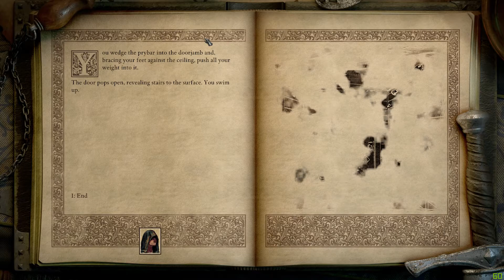[Pillars of Eternity II: Deadfire] The Ultimate Challenge (Wizard) 3/11 Neketaka, Hasongo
00:11:07 The Hanging Sepulchers
00:32:32 Bardatto Vault
00:45:28 Hasongo
01:06:37 The Deck of Many Things (Stealing)
01:11:15 Crookspur
01:27:05 Skill Reset

Game: Pillars pf Eternity II: Deadfire
This movie shows that I did try & accomplish The Ultimate Challenge. (I'm sorry ,I'm bad at English.)
Class: Wizard (Bloodmage)

(11/11) FS, Memory Horder, Maura, Orcle of Wael, Sigilmaster Aurnic, Guadian of Ukizo, Qeen Onekaza II